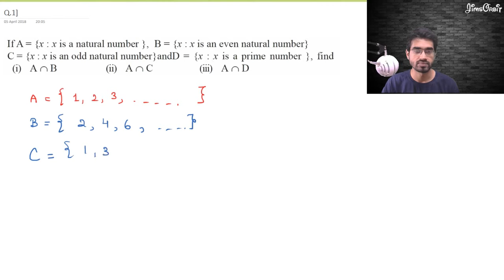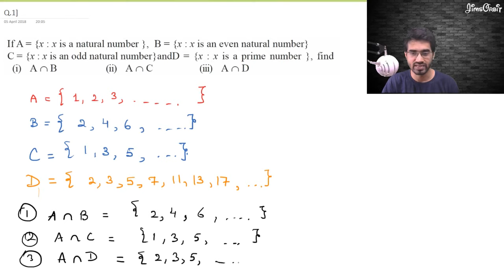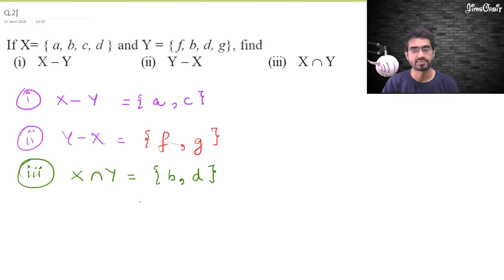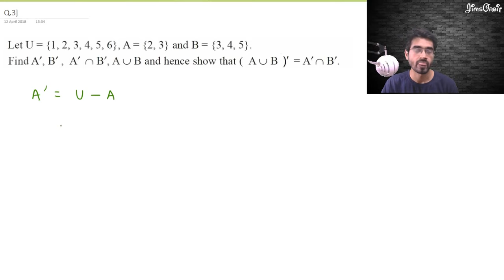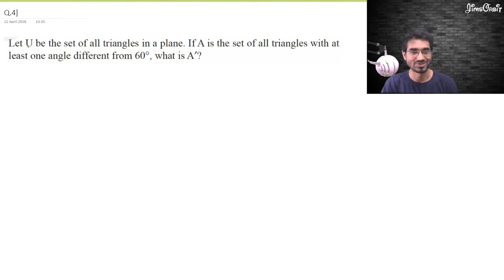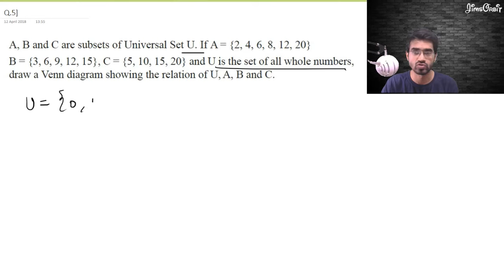Class 11 Maths Chapter 1 Sets Part - 4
This part includes problems based on Ex. 1.4 AND Ex. 1.5 of NCERT
For Voluntary Fee :

Logo Credits : Logo Maker
Intro Transition Credits : Legend App